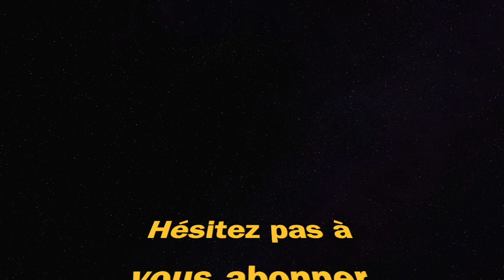UMP45 & Kar98k : 11 KILLS GAMEPLAY (PUBG Saison 20)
UMP45 Kar98k PUBG Winner Winner Chicken Dinner saison 20 season 20 ps4 gameplay TPP FPP